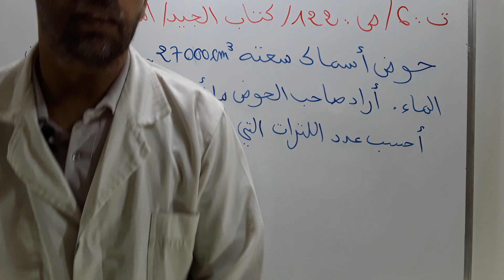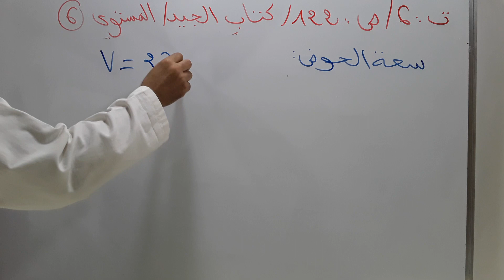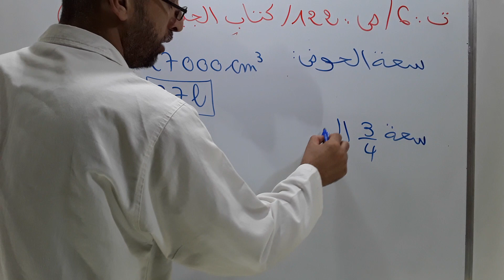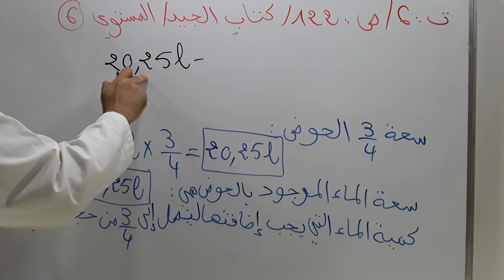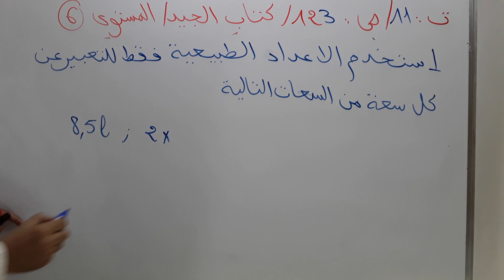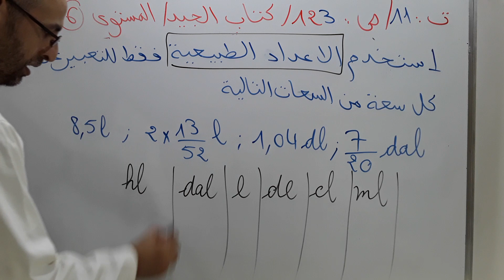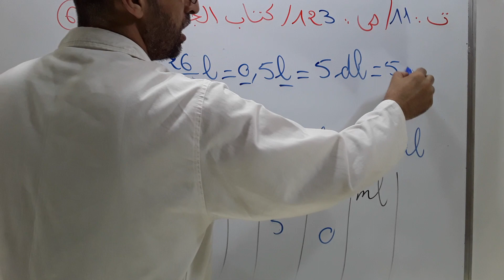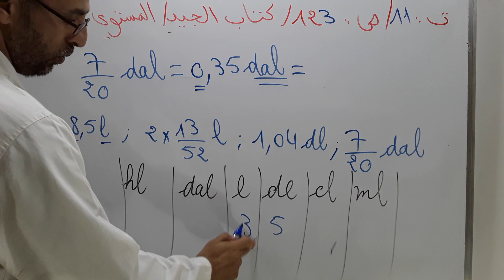الحجم و السعة 3 / الرياضيات مع رضوان بوجمعاوي